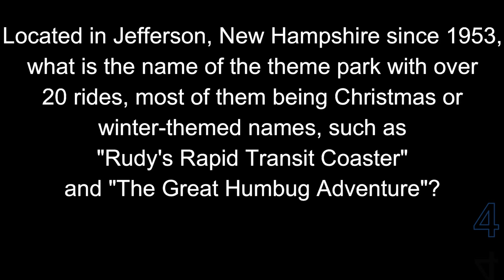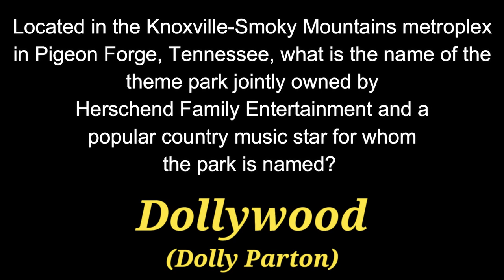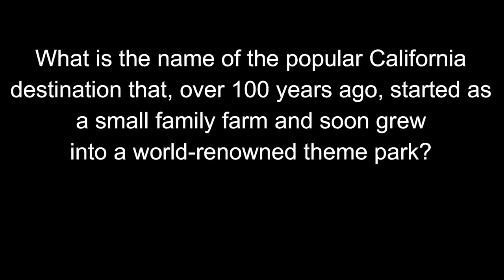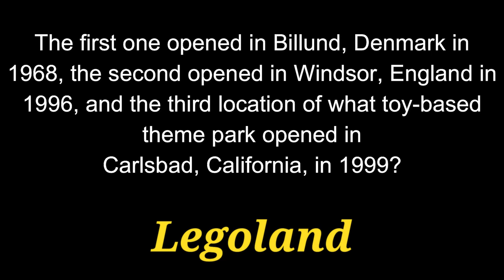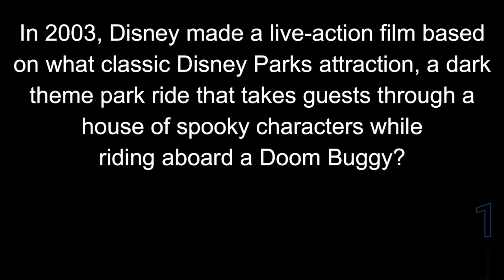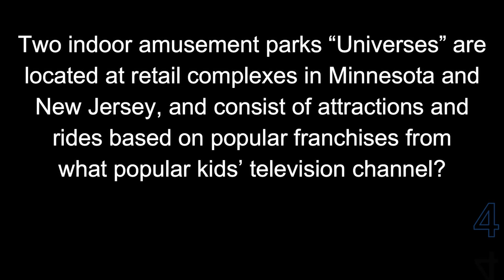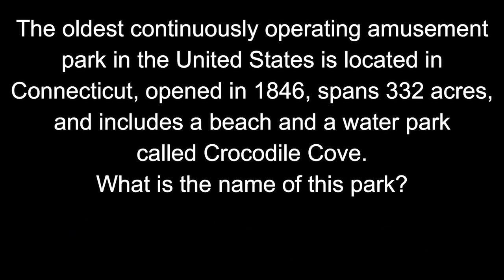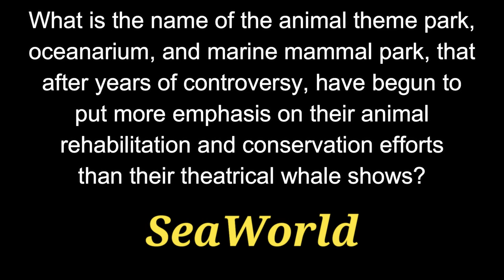THEME PARK TRIVIA - 21 questions about amusement parks in America! {ROAD TRIpVIA- ep:592]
Theme Park and Amusement Park TRIVIA
21 Questions about American Theme Parks-
EPISODE 589 |

21 Questions / 14:51 Minutes